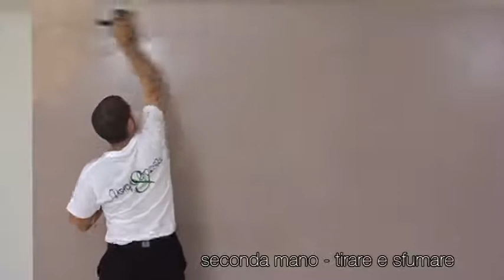Декоративная краска Colore & Neve